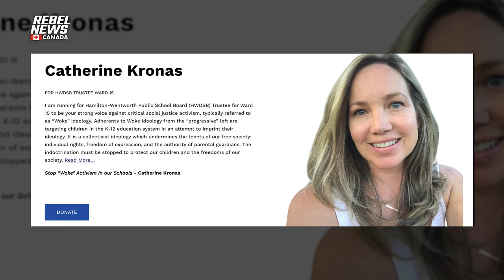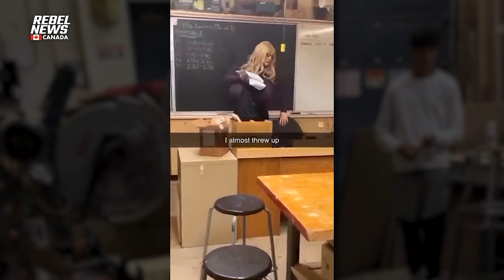School board trustee candidate in Hamilton-Wentworth promises end to 'woke' activism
Rebel News' David Menzies spoke with a school board trustee candidate named Catherine Kronas who claimed that she will stand up against woke activism in the education system.